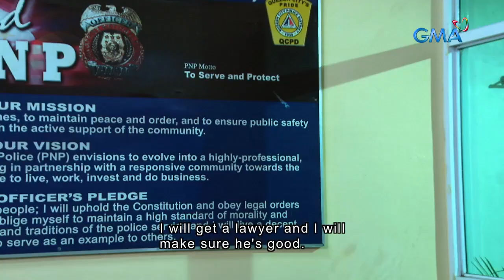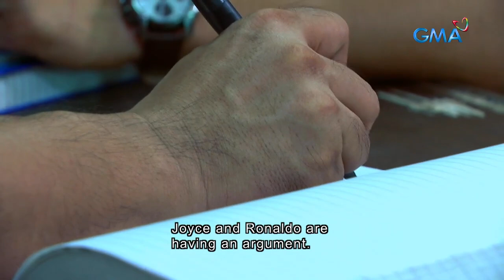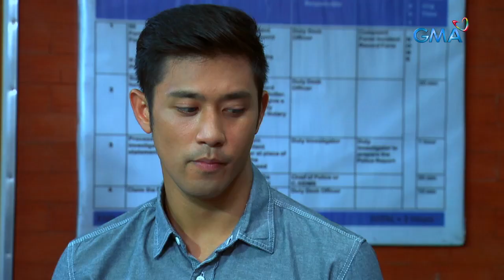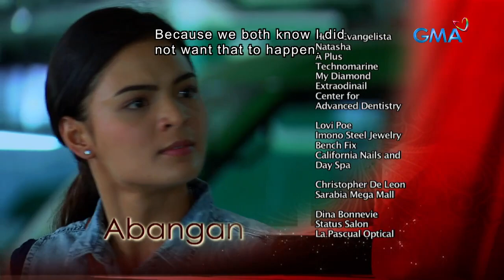Beautiful Strangers: Full Episode 40 ( with English subs )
‘Beautiful Stranger’ is a story about Joyce (Lovi Poe) and Kristine (Heart Evangelista) ’s interconnected lives. One day, Ronaldo Castillo (Christoper de leon) attempted to rape Joyce (Lovi Poe) and accidentally pushed her down the stairs. He asked Rigor (Kier Legaspi) to burn her. Fortunately, she survived but that’s where her misery started. She then met Kristine (Heart Evangelista) again but now, as Lea. The two girls face challenges that will test their fortitude and patience.